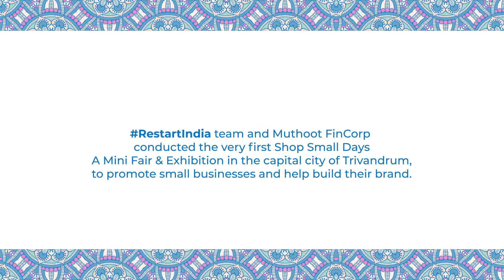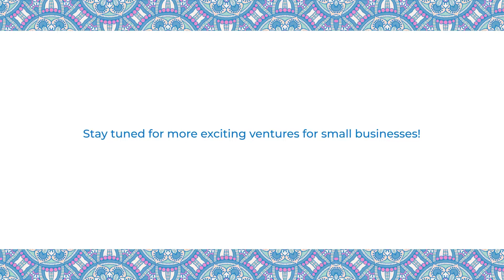RestartIndia | Shop Small Days | Trivandrum | Dec 2021 | Highlights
On a quest to revive the country's heartbeat, rebuild the nation’s growth engines and restart the micro/nano businesses, RestartIndia conducted a Shop Small Days exhibition in Trivandrum.

This provided a platform for small business entrepreneurs to come together as a community and showcase / sell their products.

We extend our heartfelt gratitude to everyone who welcomed the participants with eager anticipation and made this event an incredible success!

To know more information or to get involved with us, now!